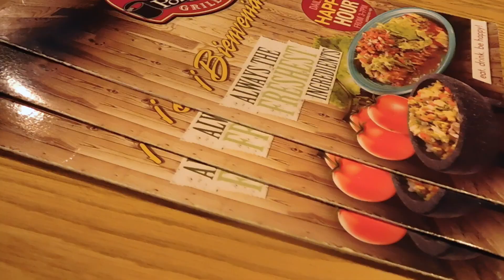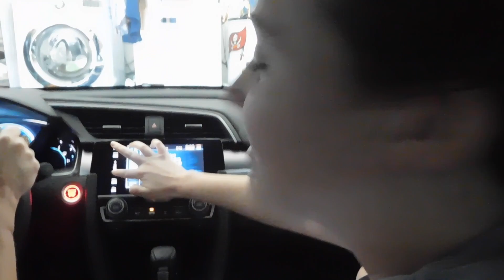WITNESSED THEFT AT TARGET?! | Vlog | Jason Carroll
MY BEST FRIEND IS IN TOWN! So I wanted to just go and film a vlog with her so that you guys can meet her and just see how awesome she is. I was so happy to spend some time with her... Now I need my other friend, Cheyanne, to come visit.. I want to do a video with the both of them, but they're not in town together...

The quality wasn't great at first because I filmed on my phone before I got a camera